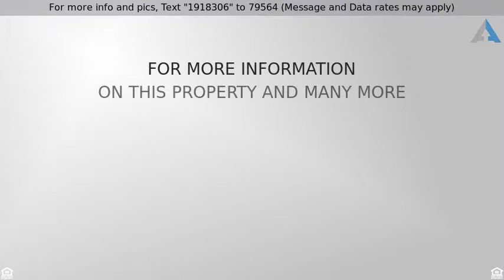Priced at $229,000 - 7500 E La Cienega Drive, Tucson, AZ 85715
Welcome to your new home, nestled in the quiet com

Welcome to your new home, nestled in the quiet community of Vista Del Rio. Within minutes of Tucson Country Club, Tucson Medical Center and shopping. Charming 2-bedroom brick home corner lot with sweeping mountain views.  This home offers a bright and open floorplan, exposed beams, wood burning fireplace, and tile flooring. Living room is off the kitchen giving a perfect sight line for entertaining. Rich wood cabinetry, granite countertops, and stainless steel appliances, complete this tasteful space. Bedrooms are spacious with updated vanities. Enjoy the beauty of nature with serene privacy in your large backyard or a dip in the pool. Don't pass this up. Schedule your showing today.  PS This mountain view beauty will not last long at this price! If You Snooze...You Lose!